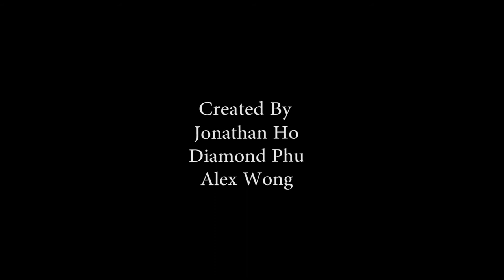The Garden of Memories - Westmoor FBLA Digital Video Production (2016-2017)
Westmoor High School Digital Video Production State Submission

Diamond Phu, Alex Wong, Jonathan Ho

Song: Conductor by Formula Arts

Permission granted by song owner